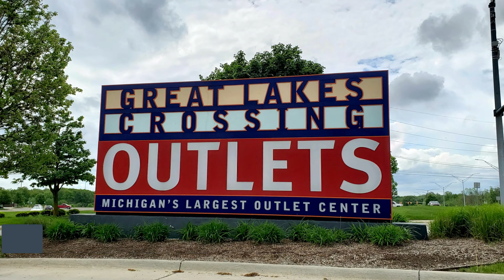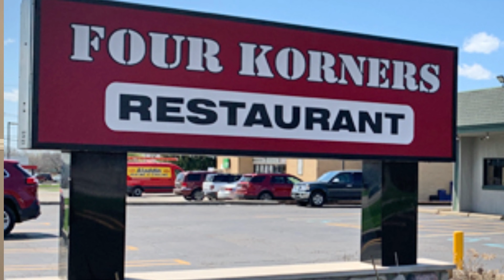Cool Stuff To Do In Auburn Hills Michigan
Auburn hills Michigan, one of the fastest growing suburban cities in southeast Michigan, It’s Michigan’s global address, a distinguished leader, with a revitalized downtown and a welcoming city complex. Impressive to say the least, I suggest you stick around so I can tell you some cool stuff to do in Auburn Hills, Michigan.

Andrew McManamon is a licensed Real Estate Professional with Signature Sotheby's International Realty. All the information given throughout his videos are based on current or prior experiences, and serve as educational purposes only. Please consult with a local real estate agent, real estate attorney and/or mortgage lender to see if this information is applicable to your situation.